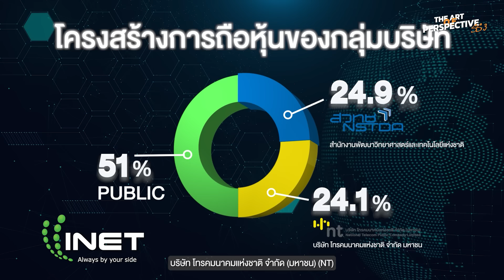ไทยหนี้ท่วม กิจการทยอยเจ๊ง แต่.. ทำไมหุ้นไทยกลับเด้งแรง และโอกาสซ่อนอยู่ตรงไหน ? (โค้ชเป๊ก)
ไทยหนี้ท่วม กิจการทยอยเจ๊ง แต่.. ทำไมตลาดหุ้นไทยกลับเด้งแรง และโอกาสลงทุนอยู่ตรงไหน ?

คุยกับ คุณปุณยวีร์ จันทรขจร (โค้ชเป๊ก)  Full Time Trader

ดำเนินรายการโดย คุณอาร์ท ชัชวนันท์ สันธิเดช ClubVI

ในรายการ The Art of Perspective SS3 l -  โค้ชเป๊ก - ปุณยวีร์ จันทรขจร

00:00 - ไฮไลต์
02:13 - ตลาดหุ้นไทย
05:01 - ตลาดหุ้นญี่ปุ่น
10:04 - เทรนด์ใหม่ในเมืองไทย
17:55 - หุ้น Data Center ญี่ปุ่น
21:38 - ประโยชน์ที่ไทยจะได้รับจากการลงทุน Data Center ในไทย
25:07 - บริษัท Data Center ขนาดกลางในไทยที่น่าลงทุน
36:19 - หุ้นญี่ปุ่นที่น่าสนใจ
39:40 - สัดส่วนที่ควรลงทุนในตลาดหุ้นไทย อเมริกา และญี่ปุ่น

ติดตามคุณอาร์ทได้ที่ Facebook Page : Club VI

ติดตามและฟังย้อนหลังรายการ The Art Of Perspective - มองโลก มองเงินอย่างมีศิลปะ เจาะลึกความคิด เศรษฐกิจ และ การเมือง ดำเนินรายการโดย คุณอาร์ท ชัชวนันท์ สันธิเดช ได้ที่